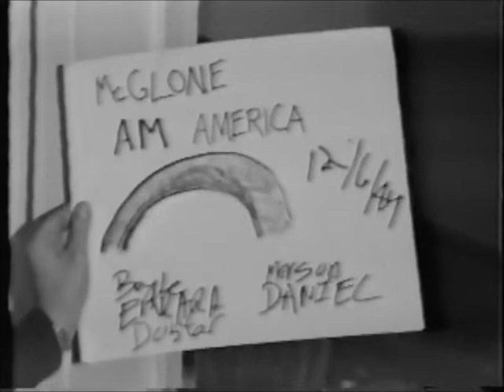Inside IVM 1984 12041984 122111 A.wmv